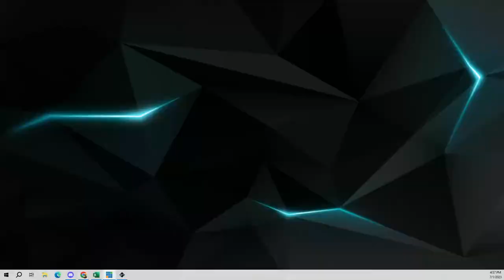HCS Major Arlington Hosted by OpTic Gaming (B Stream) - Day 2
This historic season of Halo esports continues with the HCS Major Arlington hosted by OpTic Gaming. This sold out tournament in front the Green Wall will feature the best teams from around the world competing for their slice of the $250,000 prize pool. FaZe came out on top and are the favorites headed into this event, but Spacestation and OpTic are hot on their heels! The action takes place live, June 30 - July 2, live in Arlington, Texas.

to earn in-game rewards!